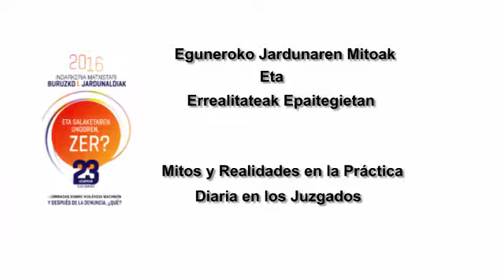Indarkeria matxistari buruzko I Jardunaldiak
Patricia Verdes Cearra, genero indarkerian aditutako abokatua

Hitzaldia:  "Eguneroko jardunaren mitoak eta errealitateak Epaitegietan"